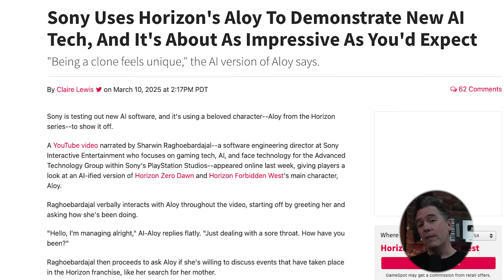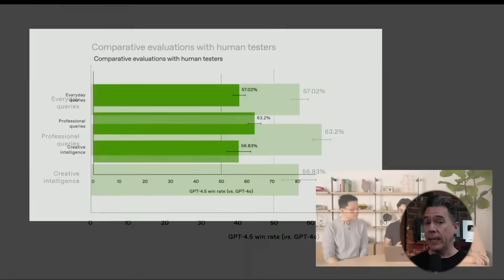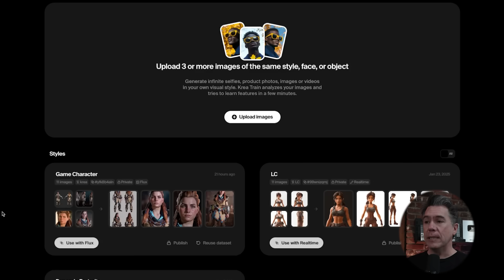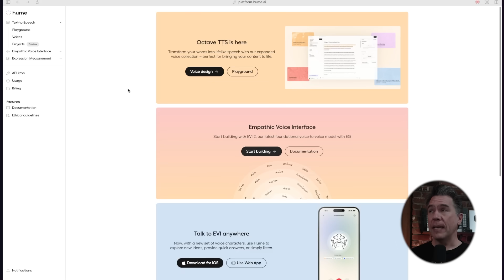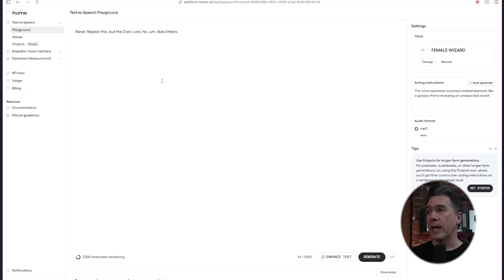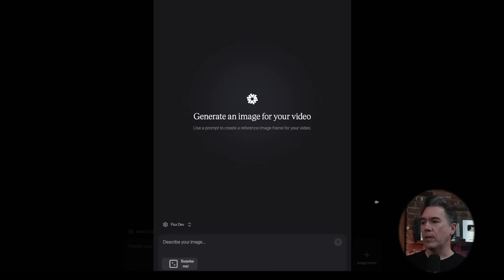AI's Next Horizon Is Real Time Game Characters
Is AI the future of gaming? Sony's AI demo sparked a huge debate! We're diving deep into the tech, the controversy, and how YOU can create even BETTER AI-powered characters using readily available tools. Join us as we explore the exciting (and sometimes hilarious) possibilities of AI NPCs!

In this video, we'll break down:

Sony's AI demo and why it got mixed reactions.
The technology behind the demo: OpenAI's Whisper, ChatGPT, Llama, and more.
How to create your own AI characters with realistic voices and lip-sync using tools like Hume and Hedra.
The future of AI in gaming, including real-time reskinning and interactive NPCs.
Get ready to see how AI is transforming the gaming landscape!

00:00 - Intro
00:21 - Sony's AI Controversy
00:53 - Horizon Zero Dawn: A Brief History
02:01 -  The Demo Clip
02:25 - A Note on Fair Use
02:44 - Analysis of the Demo
03:07 - Tech Behind the AI Demo
03:34 - Face Animation and PS5 Capabilities
04:07 - This is a Glimpse of What Is Possible
04:34 - Building a Higher Fidelity AI Aloy
05:38 - Upscaling With Magnific
05:50 - AI Voice Generation
06:18 - Creating Original Voices With Hume
07:16 - The Horizon Zero Dawn Audiobook with Hume
07:40 - Hume Pricing (Free Tier!)
08:14 - Creating the Conversation
08:28 - Insane Lipsync with Hedra
08:42 - Hedra Quick Demo
09:06 - My Convo with AI Aloy
10:02 - Differences
10:13 - A Glimpse Into the Future
10:54 - Outro